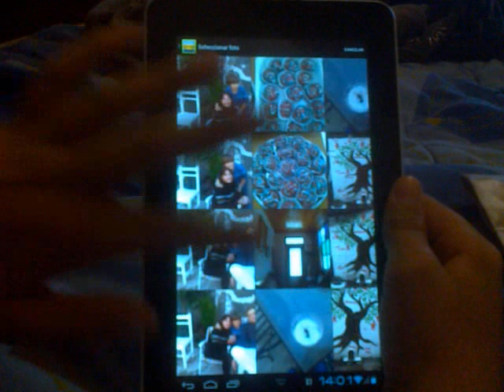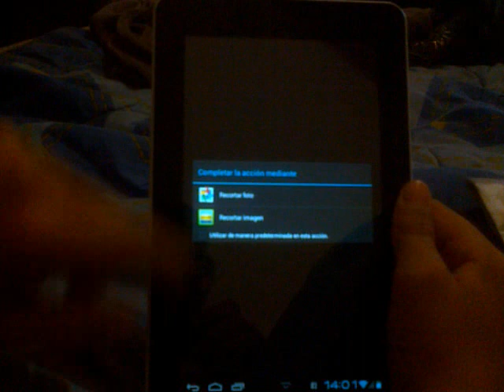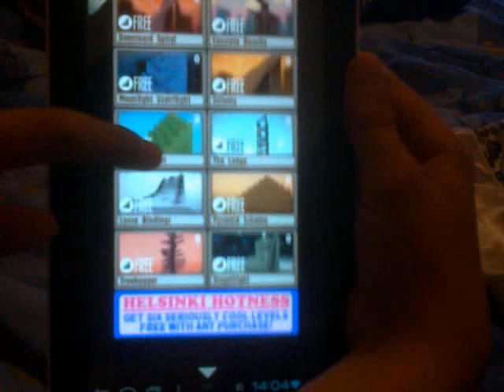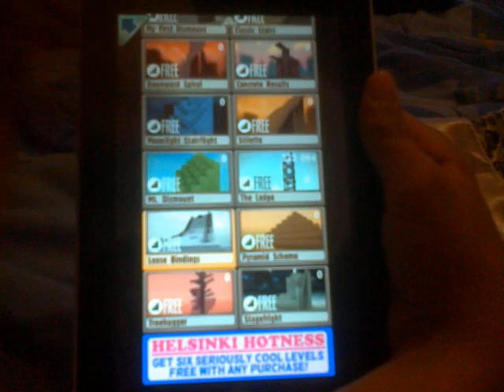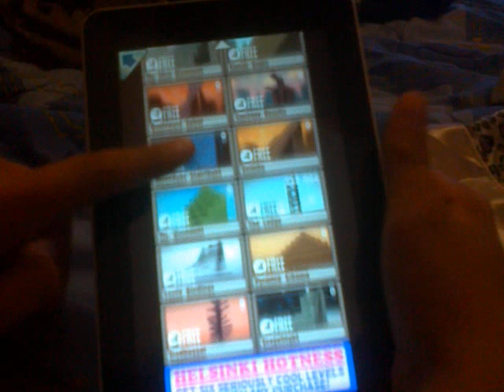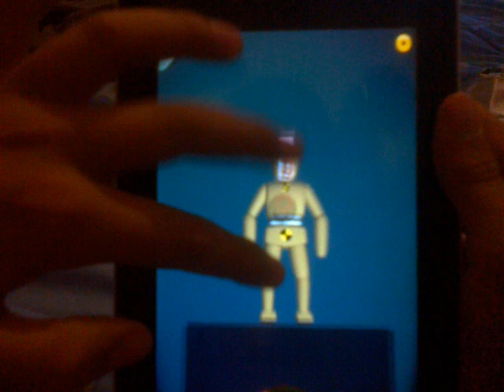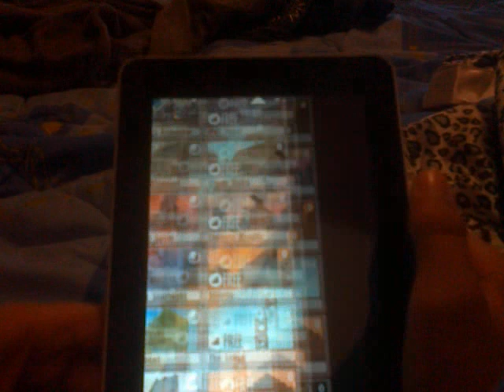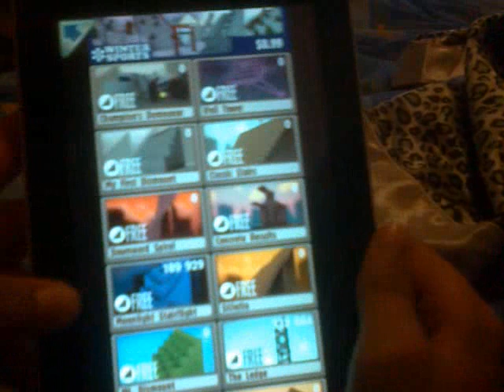Stair dismount hora de caer